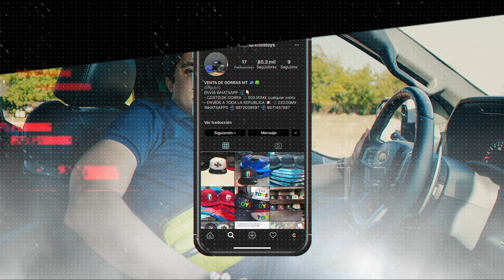UN HELICOPTERO AMARILLO | LOS TOYS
PLEBADA FUIMOS UN RATO A CONVIVIR CON MIS AMIGOS DE LA CLAVE SUPREMA , SE ENCONTRABAN HACIENDO UN VIDEO OFICIAL PRÓXIMAMENTE EN MI CANAL DE MÚSICA @goodmusicmt , AQUÍ SE LOS QUIZE COMPARTIR 🎥💪🏻👆🏻.